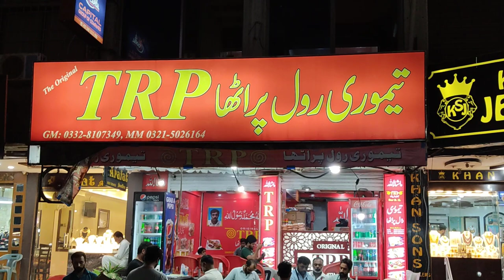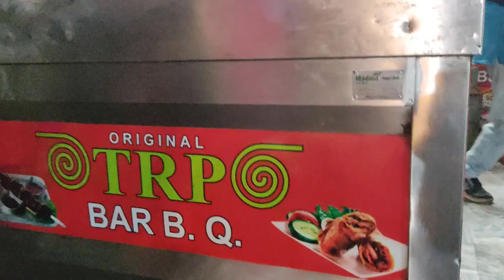Tastiest Chicken Roll Paratha in The World | Chicken Mayo Garlic Roll | Recipe | چکن پراٹھا رول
Chicken Roll Paratha is one of the growing street food in Pakistan, a combination of spicy chicken, tangy salad, and chutney makes it scrumptious.There are different kinds of paratha available like:
chicken chutney paratha roll recipe
chicken paratha roll recipes in urdu
chicken mayo garlic roll recipe
chicken chutney boti roll
beef paratha roll recipe
chicken tikka paratha roll
chicken chutney roll
chicken mayo garlic roll
juicy roll paratha
poori paratha roll recipe
crispy chicken paratha roll
malai boti paratha roll recipe
best paratha roll in islamabad
asian special foods
trp roll paratha
تیموری رول پراٹھا
taimoori roll paratha
asian foods
but this is one of the best chicken paratha roll recipe pakistani If you are a roll paratha
lover you you must try Taimoori Roll Paratha also know as TRP Roll Paratha.

Address : F10 Markaz , Taimoori Roll Paratha, ( تیموری رول پراٹھا ) Islamabad Pakistan